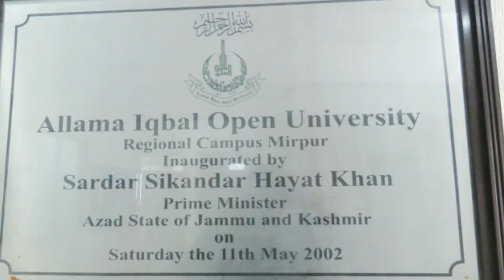Allama Iqbal Open University | Regional Campus Mirpur | Mirpur AJK PART II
HI EVERYONE
IN this video you will know about staff embers working at AIOU RC Mirpur

How to Change Aaghi Portal Password| How to change LMS Password | AIOU Aaghi Portal | AIOU LMS

AIOU Roll no Slips | How to download roll no slips from CMS account | AIOU

Airport Security Force Jobs 2022 | ASF Jobs 2022 |How to apply online

AIOU Scholarships | How to apply for fee Concession | Financial Assistance